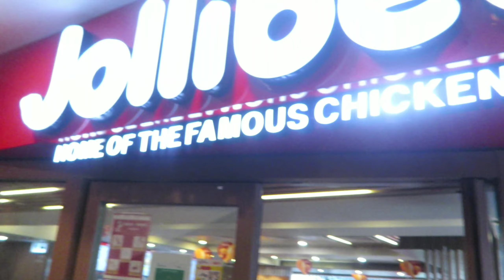JOLLIBEE IN MONGKOK | Dimplevic Vlog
Lapang tayo mga pangyaw minsan bawasan din ang sahod.
hindi yung puro nalang tayo trabaho at kung ano nalang makain sa amo sa araw araw. LETS MUKBANG 😋😋😋